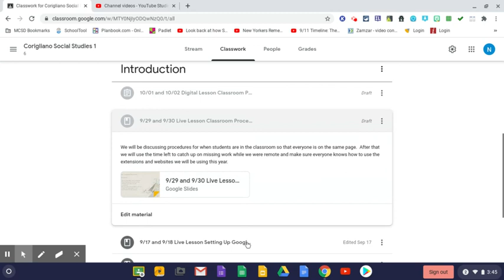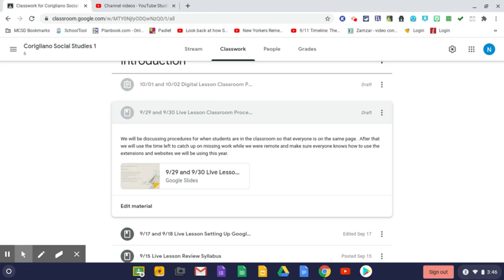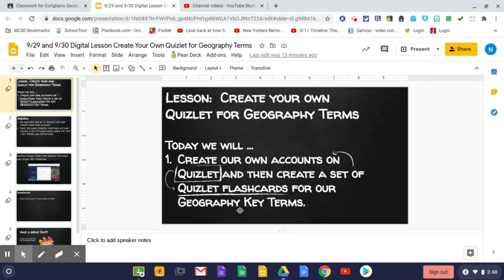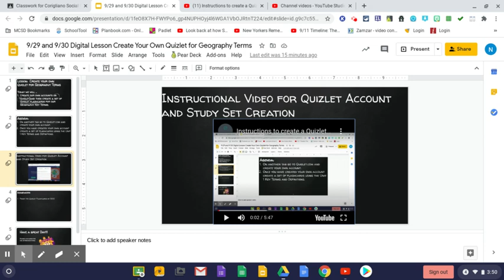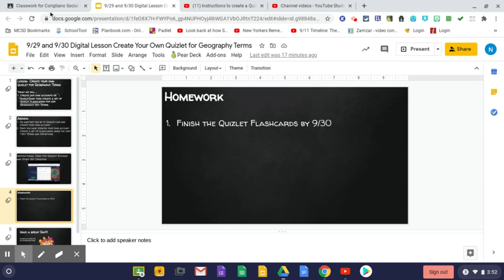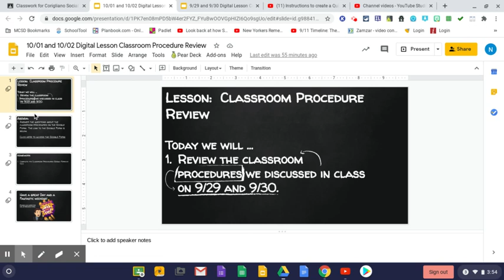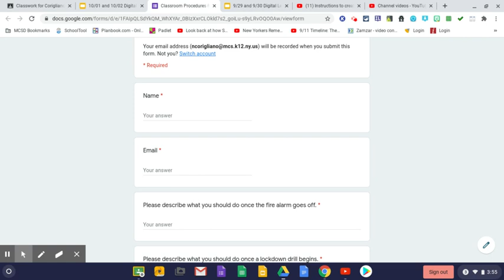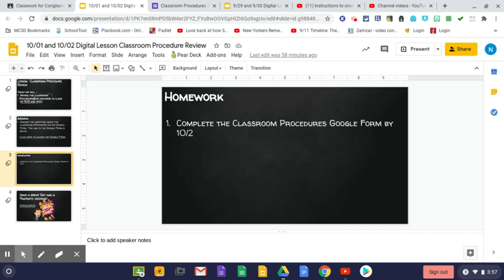Agenda for the week of 9/28-10/2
This lays out exactly what you will be doing each day for each lesson for the week of 9/28-10/2.